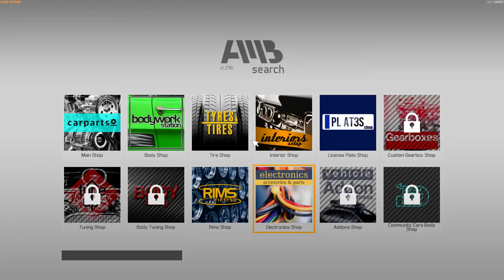Car Mechanic Simulator 2021 | DEMO - PC Gameplay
Free Steam Demo
PC Gameplay